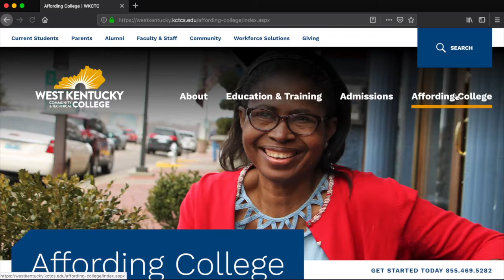A message from SGA President Jon Bilak